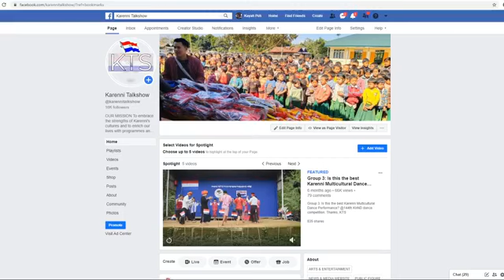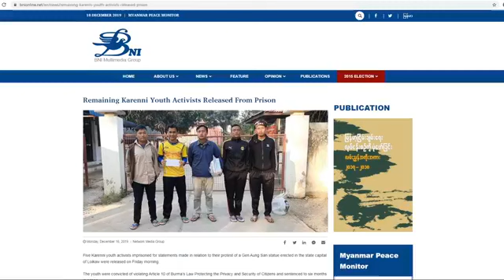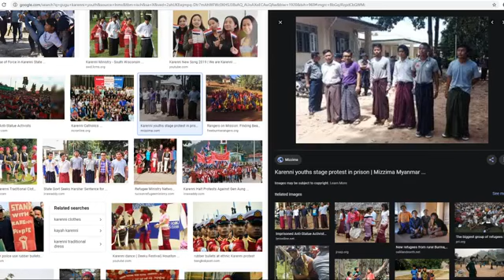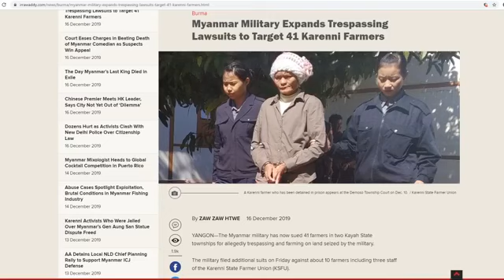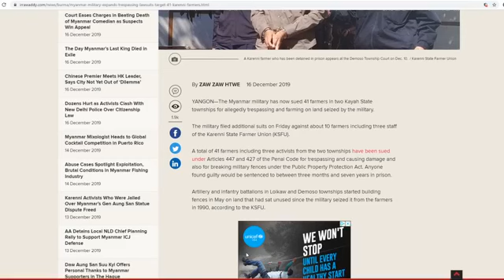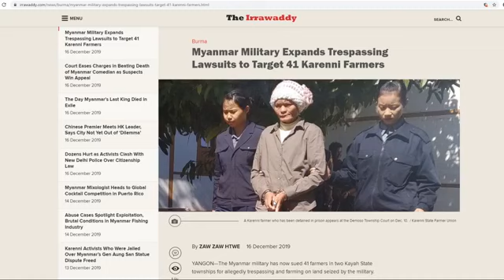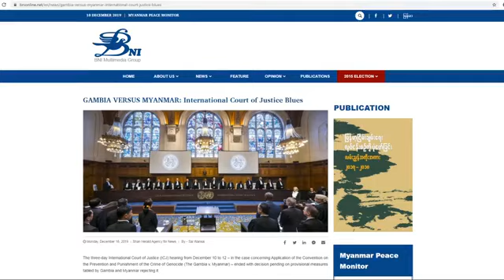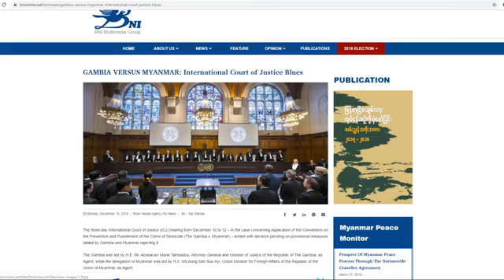Karenni youth Khu Reedu shares his experiences in Myanmar prison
Karenni youth Khu Reedu shares his experiences in Myanmar prison and talks about Karenni farmers and many more with Karenni Talkshow